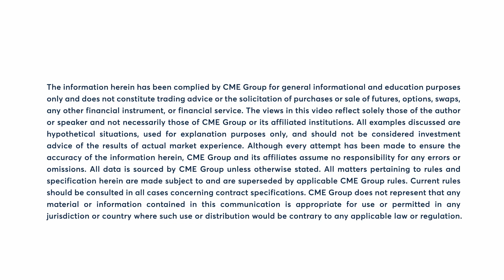Live cattle jumps up on higher cash trade. 6/14/24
Live cattle jumps up on higher cash trade. Virginia McGathey has more.